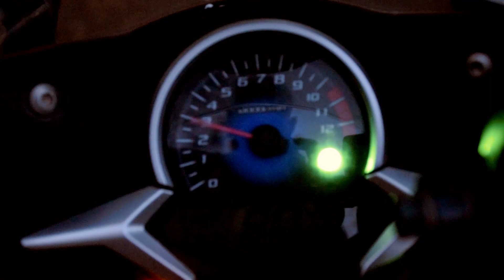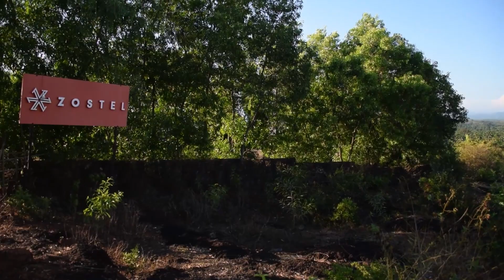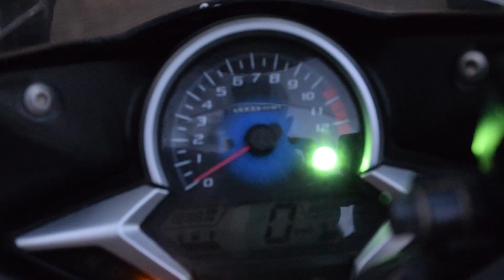Honda CBR 250r Long Term Ownership review | Travelogue | Gokarna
We have been riding our Honda CBR 250r for quite some time and this is our review about the same!

DSLR we use
Vlog Tripod
Cheap Mic for DSLR
Rynox Tank Bag used by Kiran
Rynox Tank Bag used by Sachin
Kiran's Short Glove
All Season cheap Gloves
Action Camera : GoPro Hero3 White Edition
Tyre Inflator we always carry on our rides
Good quality Mic we use for DSLR

Special Thanks to Jatin for giving his Timelapse video of Gokarna beach which we lost due to memory card issue